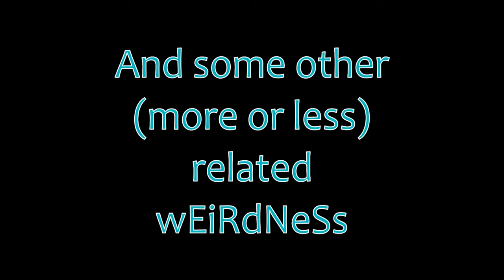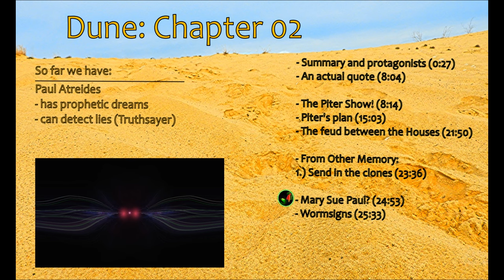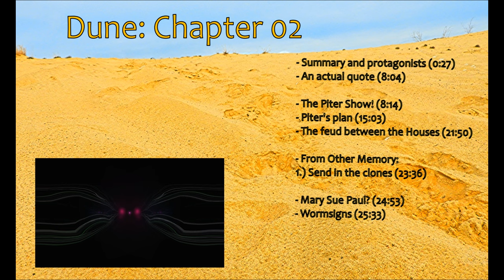Dune Book Club | Chapter 02 | Perverted Piter presents plans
Arrakis, ... Dune, ...
BOOK CLUB

Episode about chapter two!
Table of contents
0:00 Intro
0:27 Summary and protagonists
8:04 An actual quote
8:14 The Piter Show!
15:03 Piter's plan
21:50 The feud between the Houses
23:36 From Other Memory:
 1.) Send in the clones
24:53 Mary Sue Paul?
25:33 Wormsigns